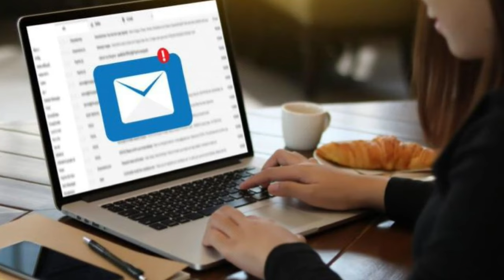🔴EL INTERROGATORIO DE WILLIS TRUMP NOTICIAS HOY 22 ENERO 2024 NEWS TODAY DONALD TRUMP EEUU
NOTICIAS HOY 22 ENERO 2024-SUSCRIBETE AL CANAL .
NOTICIAS DE HOY 22ENERO 2024
 estados unidos news today 22 ENERO 2024,
latest venezuela news today 22JANUARY 2024,
news last minute today 22JANUARY 2024,
last news 22JANUARY 2024,
estados unidos news live today 22JANUARY 2024,
the ee.uu news live 22JANUARY 2024,
latest news from venezuela live 22 JANUARY 2024,
Noticias De EEUU Hoy 22 ENERO 2024,